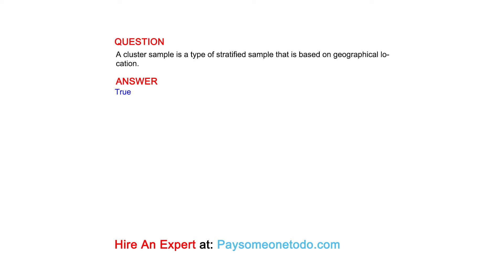A cluster sample is a type of stratified sample that is based on geographical location.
QUESTION